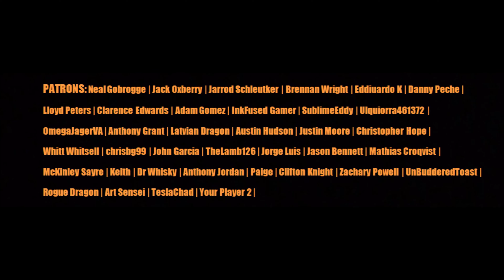Top 10 Games of 2021 | The GamerThumbTV Game Awards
It's that time of the year again, the end of one year, the beginning of another. Let's take a look at my Top 10 games from 2021 that I think you should play.

0:00 Intro
1:10 Terminator Resistance: Annihilation Line
2:28 Far Cry 6
3:40 Resident Evil 4 VR
5:30 Cyber Shadow
6:27 Halo Infinite
8:12 It Takes Two
9:32 Ghosts 'N Goblins Resurrection
11:04 Metroid Dread
12:34 Resident Evil Village
14:21 Guardians of the Galaxy